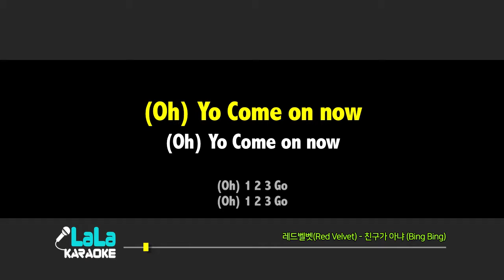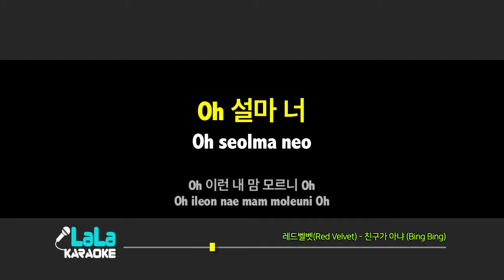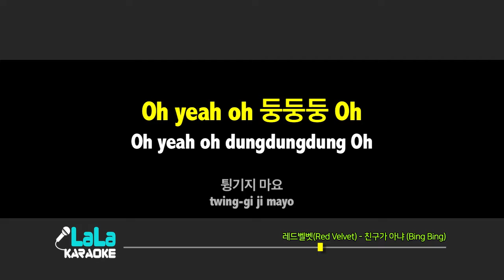레드벨벳(Red Velvet) - 친구가 아냐 (Bing Bing) (반키,-1Key) / LaLa Karaoke 노래방 Kpop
레드벨벳(Red Velvet) - 친구가 아냐 (Bing Bing)  노래방 (karaoke)

레드벨벳(Red Velvet) - 친구가 아냐 (Bing Bing)  Karaoke (Instrumental)